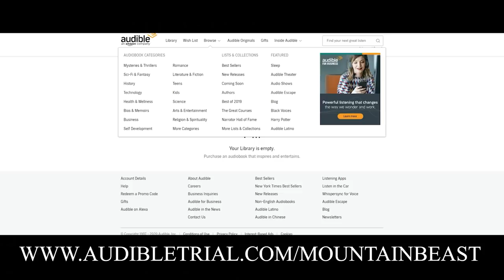NEVER BEFORE SEEN IMAGE OF BIGFOOT - Supernatural Sasquatch 3 Sneak Peek - MBM134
Mountain Beast Mysteries is a channel dedicated to providing information and stories on the subjects of Bigfoot (also known as Sasquatch) and conspiracy theories relating it. Do you want to see the best examples of Bigfoot caught on video? Do you want to enjoy hours of free Bigfoot documentary content? If the answer is yes then you have come to the right place!

Don't forget to check out the Alberta Sasquatch Organization!